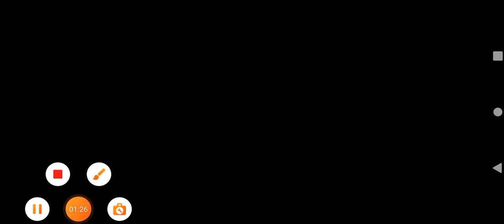Car racing satisfying video car racing (3)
car racing satisfying video